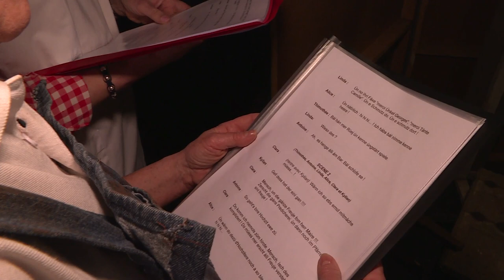109. Les Knàkes font le show - Souffel PLAY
La troupe de jeune, les Knàkes ont fait le show lors de la première partie du spectacle du SUVELA theater à Souffelweyersheim.
Une très belle performance, en Alsacien bien sûr.
Hopla, bon visionnage !